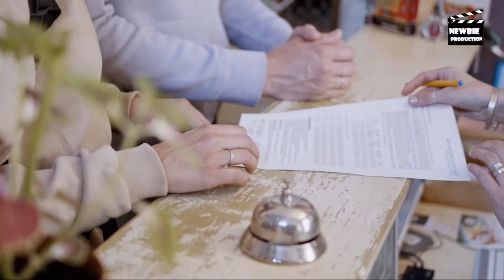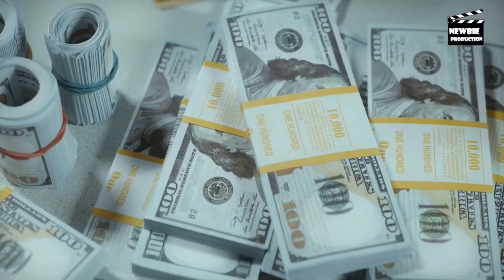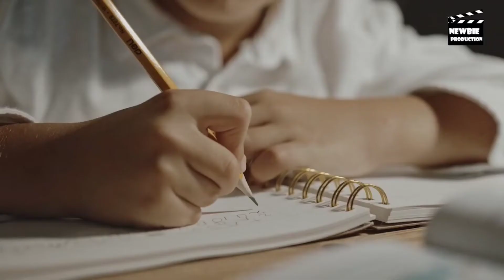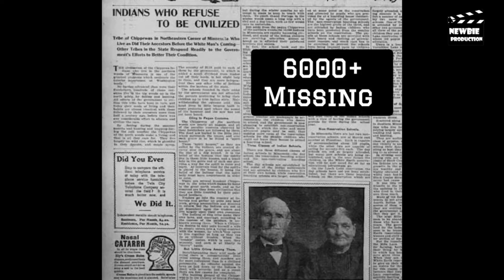School mein Dafn laashon ka Raaz || Schools || Facts and info. || Newbie Production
Newbie Production presents FACTS AND INFO. series
This video will surprise you, how a school turned into a graveyard.
Anees Indian Residential School is an independent, non-profit, coeducational institution located in Surrey, British Columbia, Canada. Founded in 1998, Anees Indian Residential School is dedicated to providing a culturally and spiritually enriched educational experience for its students. The school also works with families to create a safe, supportive, and nurturing environment that builds strong relationships and encourages personal growth but it is a positive image of that school that is been made by the workers and school authority, the reality behind this black truth there is Cultural Genocide. In which students are forced to adapt to Canadian Culture.